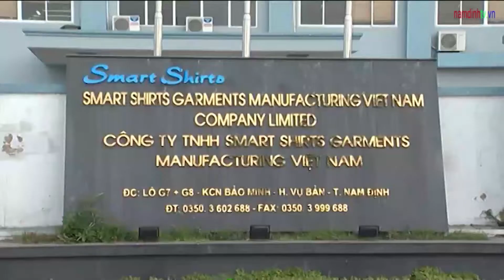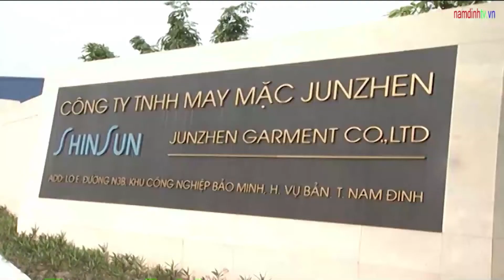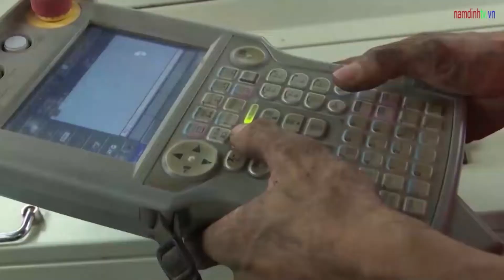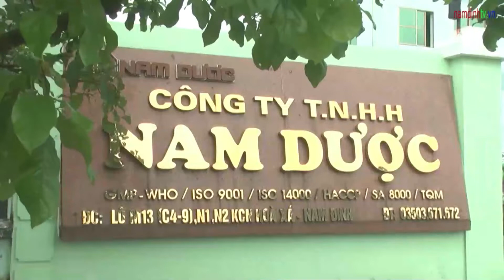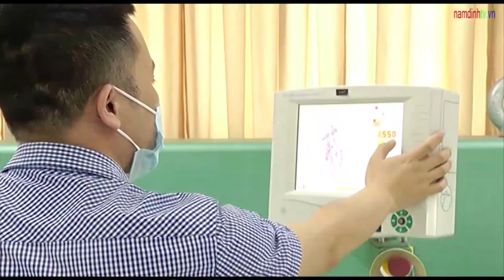Thời sự Nam Định tối ngày 06/10/2020